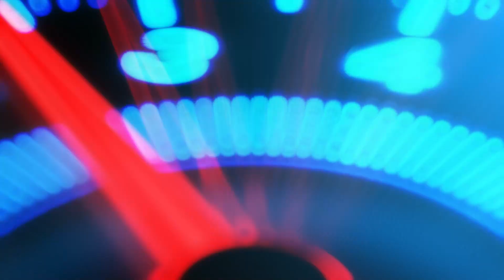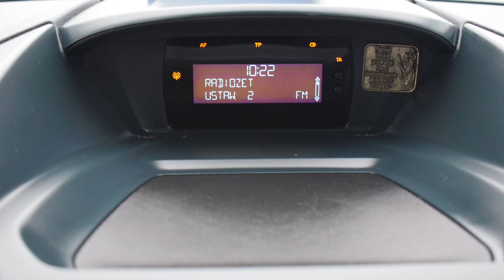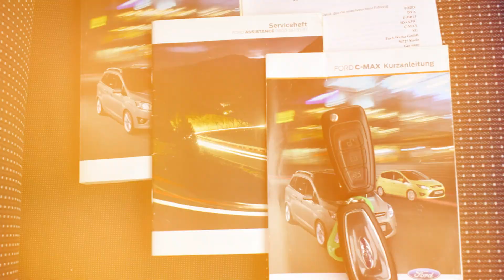Ford C-Max 1.6 TDCI 2012 rok